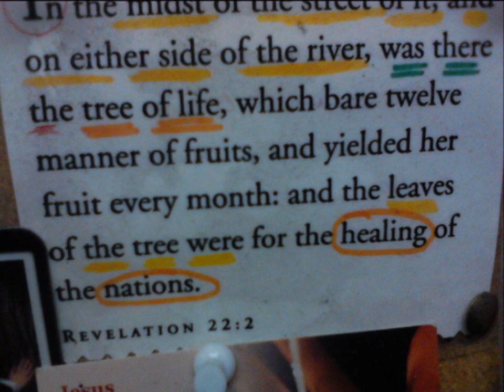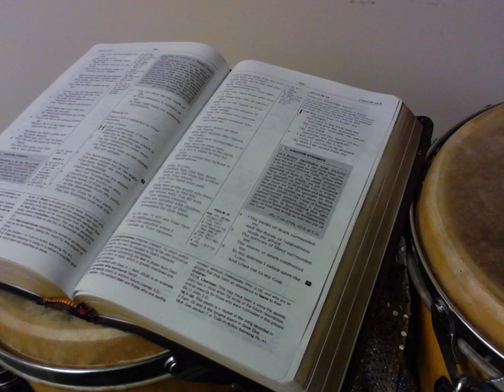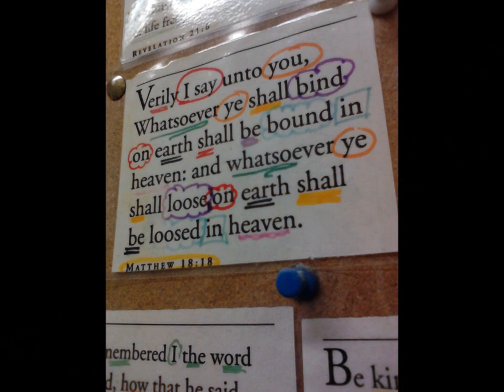healing stream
Healing Stream the Issacs this is such a beautiful song and a great version too , I remember the Kingsmen doing this song live Reese the bass singer was featured :) this is going to bless so many people God's healing message to all who hurt are invited to " get in the middle of the Healing Stream of God "